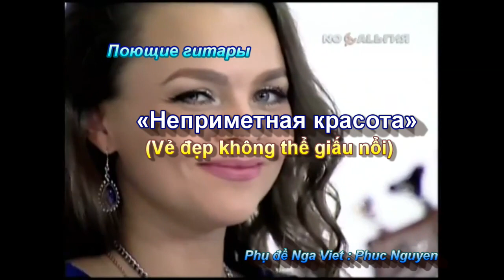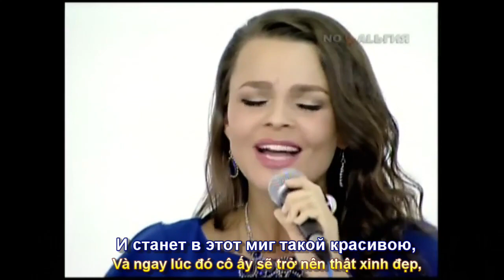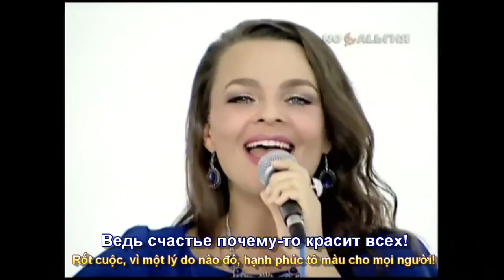Неприметная красота (Vẻ Đẹp Không Thể Giấu Nổi ) Поющие гитары (2016) ( Subtitles)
Bài hát -  Неприметная красота (Vẻ Đẹp Không Thể Giấu Nổi ) Phụ đề Nga Việt Phúc Nguyên do nhóm nhạc Поющие гитары (2016) trình diễn. @ДамирГубайдулин-ь4с